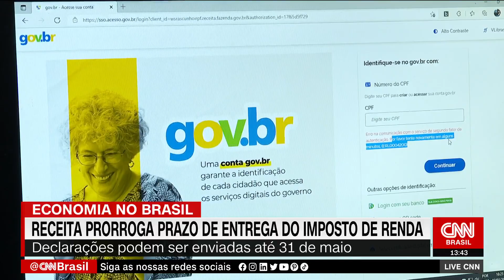Receita Federal prorroga prazo para entrega do Imposto de Renda | LIVE CNN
A Receita Federal prorrogou o prazo de entrega do Imposto de Renda. Segundo medida publicada nesta terça-feira (5) no Diário Oficial da União, as declarações poderão ser enviadas até 31 de maio.